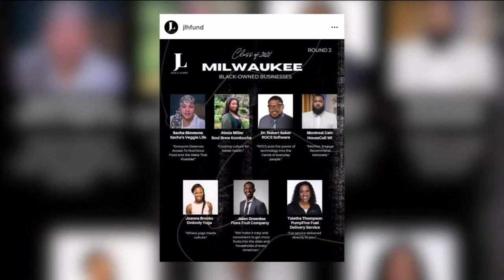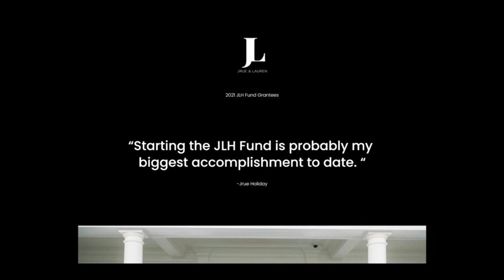Jrue and Lauren Holiday lift up Black-led businesses and non-profits in Milwaukee, other cities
Jrue Holiday has been an invaluable part of the Milwaukee Bucks' playoff run. But he and his wife, former U.S. Women's Soccer player and two-time Olympic gold medalist, Lauren, are also doing invaluable work in the Milwaukee community.